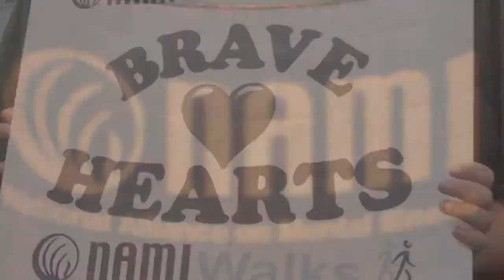NAMI: National Alliance on Mental Illness Pepsi Refresh Entry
Who is NAMI? We are the people around you--your  neighbors, co-workers and the people you meet on the street. We are improving the lives of people with mental illness and hope to use the Pepsi Refresh program to fight stigma.